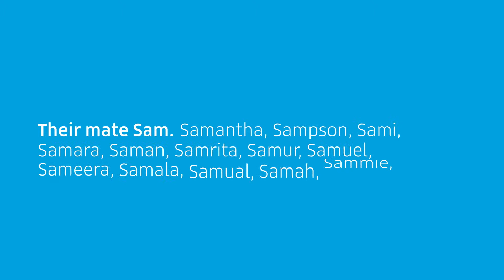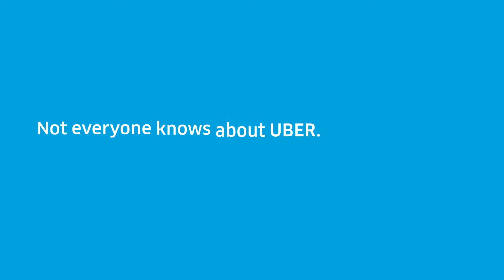Uber - Ask Sam | case study